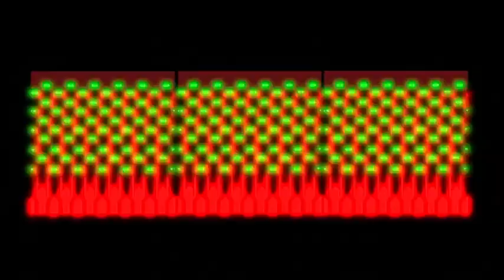C-Rayz Walz - MECHANICAL ROYALTIES (Official Video)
"MECHANICAL ROYALTIES" (Official Video)
From The Album "FEEL ME" Produced by Sallam Said   (No Guest Features)

Humans are Digibots.
Technology is God.
Trees are Just for Paper.
Water is something for HipHop Festivals.
But When Machines, Give Birth to Machines, That Give Birth to Machines.
The Kingdom of Man is in Jeopardy…..   "MECHANICAL ROYALTIES"